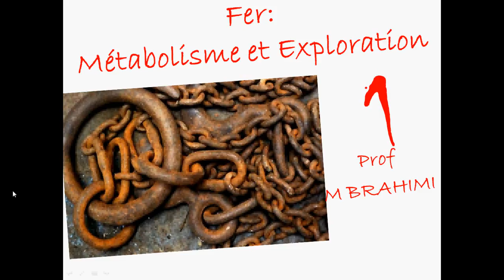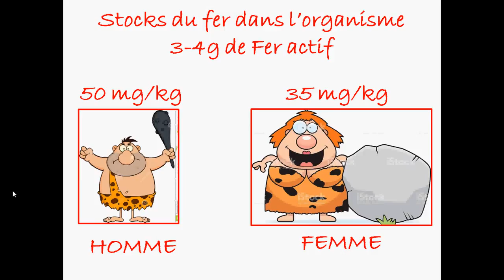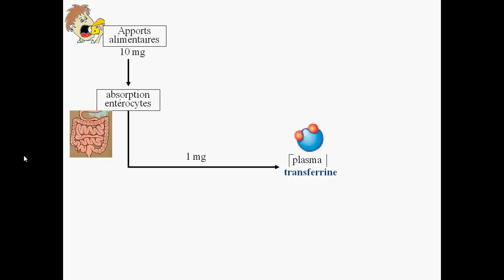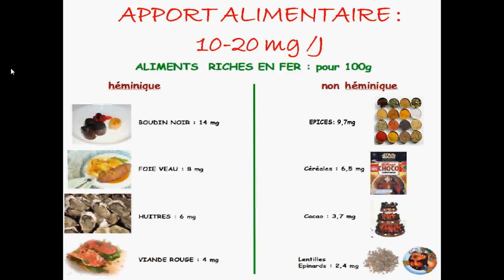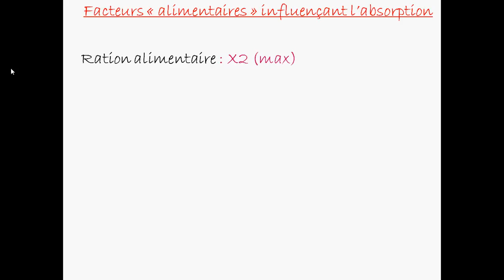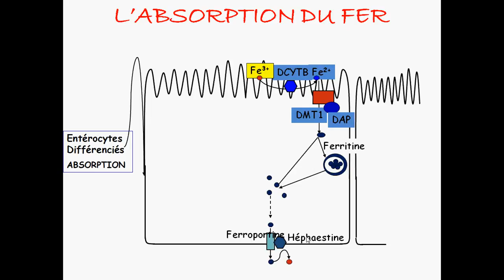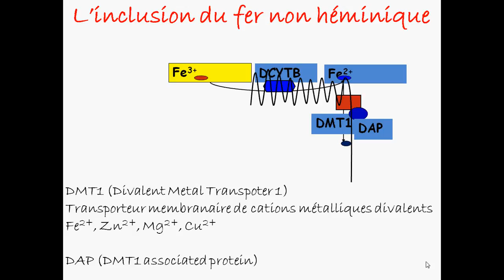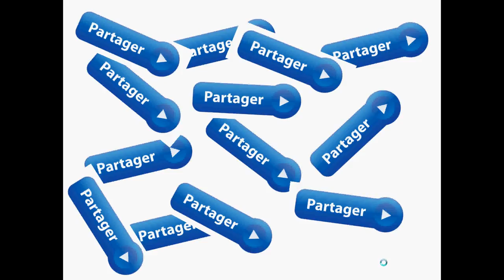FER: MÉTABOLISME ET EXPLORATION [1]